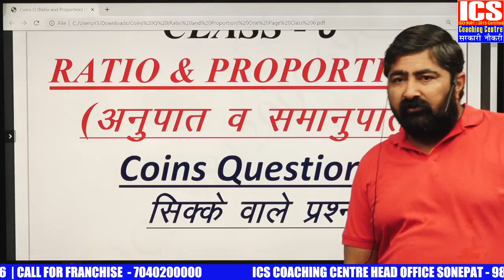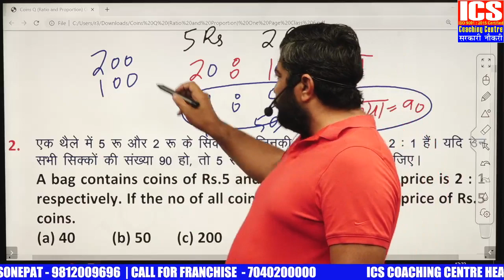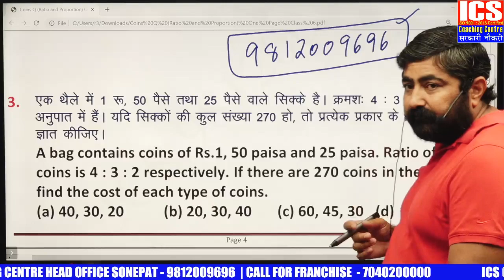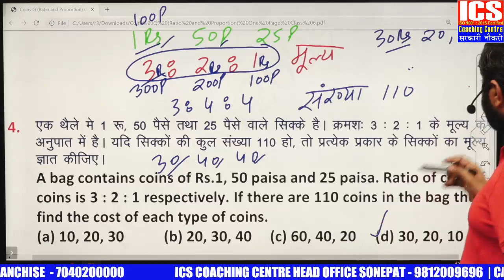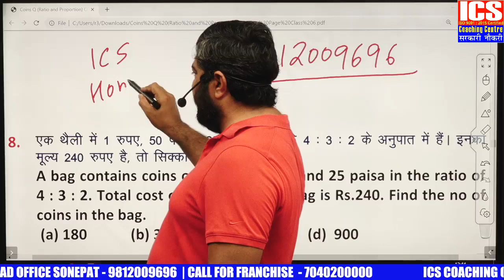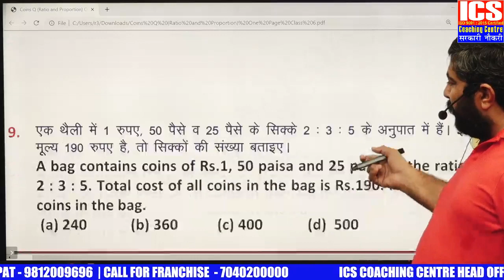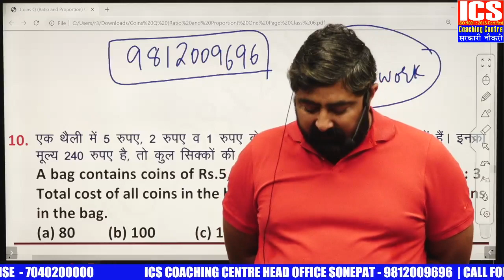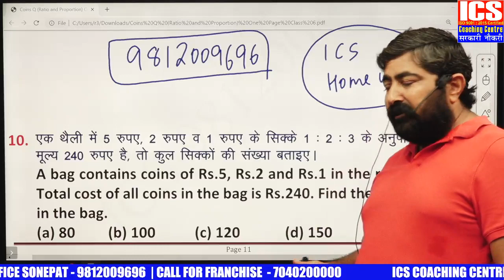Ratio & Proportion | सिक्कों के सवाल | Class 6 | By Parimal Sir | ICS COACHING CENTRE